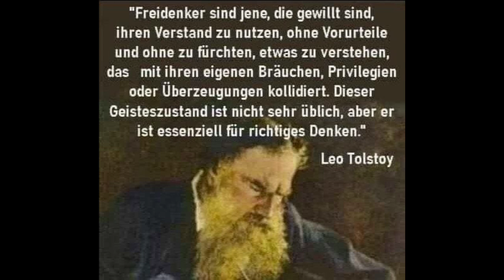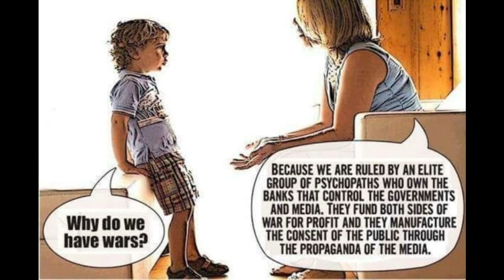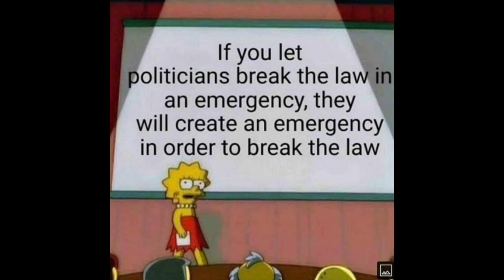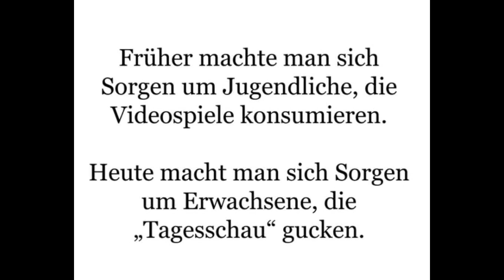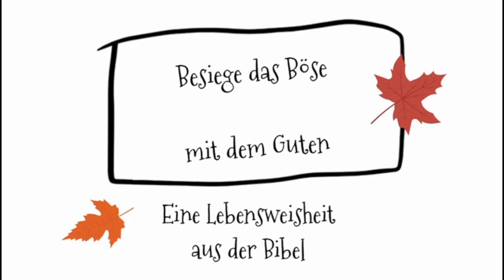1. Stellungnahme des Leuchtturm ARD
Keinen CENT mehr für die alte ARD! Wir bauen jetzt einen Leuchtturm ARD!
Wir befreien den öffentlichen Rundfunk von politischer Einflußnahme.
Bürgerfinanziert und Absolut Unabhängig.